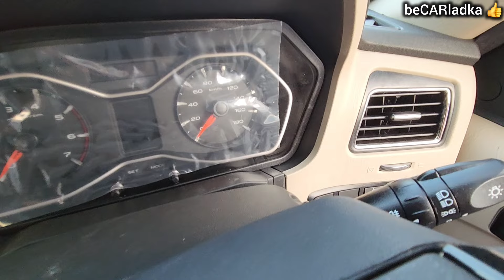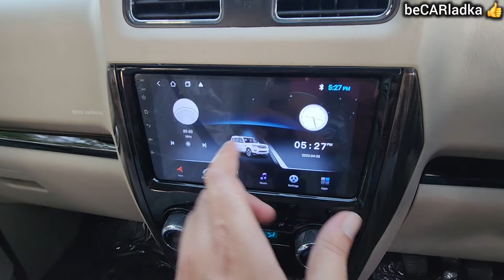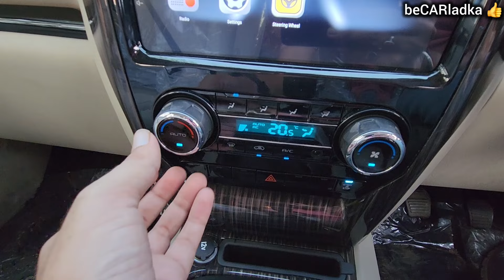भौकाल का दूसरा नाम Scorpio | Mahindra Scorpio Classic S11 | Top Model | beCARladka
Special Thanks to Star Automobiles
Address: 60, Nagpur Rd, near Tripuri Chowk, Garha, Jabalpur, Madhya Pradesh 482003
Give our channel reference for additional discounts.